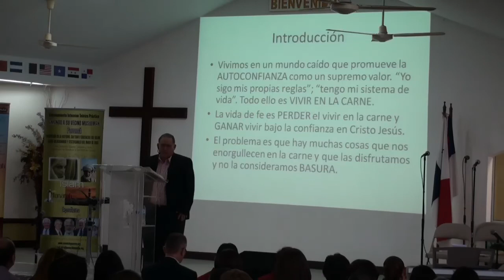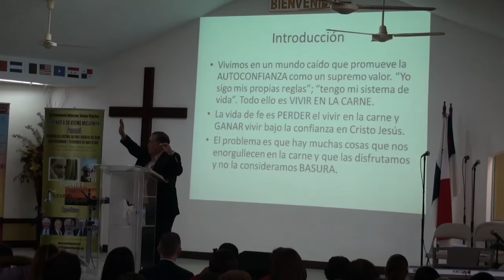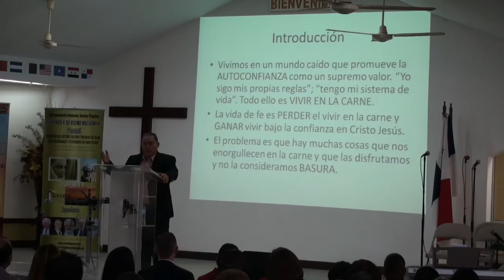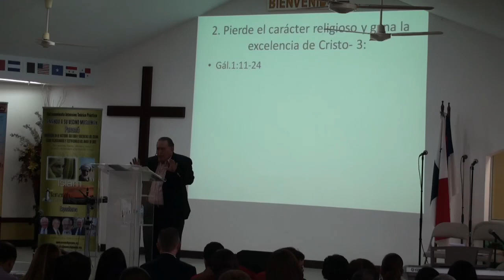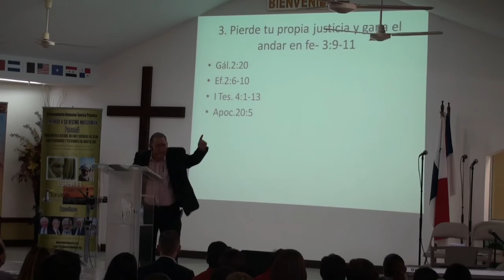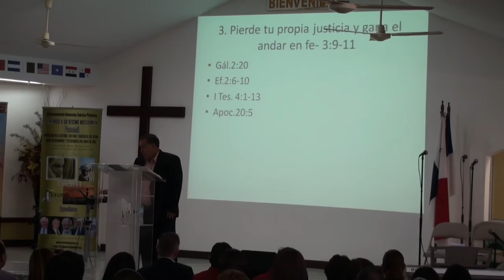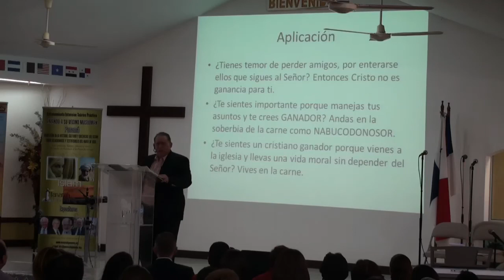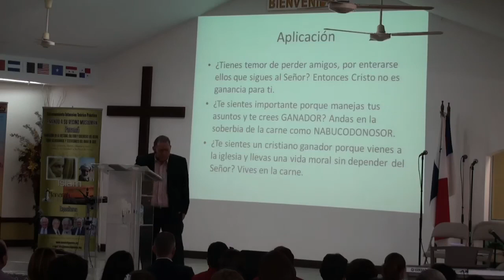"Pérdída y ganancia" Fil 3:1-11